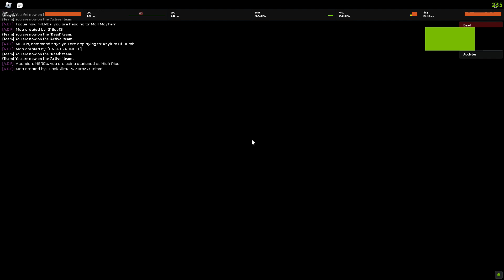Gun Game Redo (Contact: A-888)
this of course was very annoying